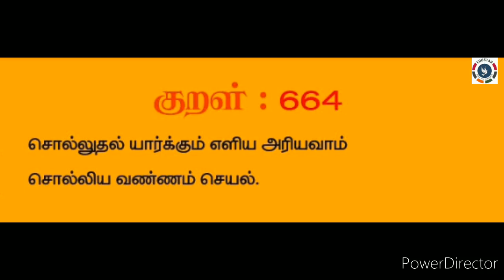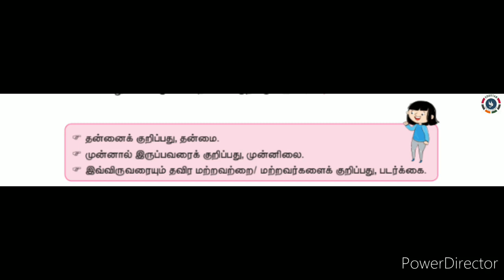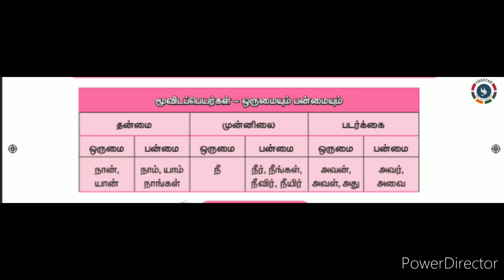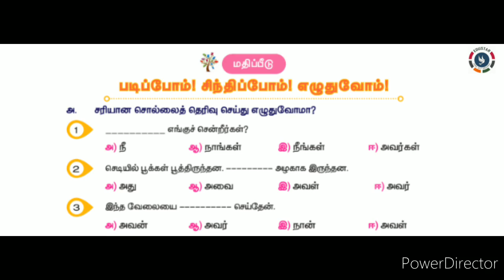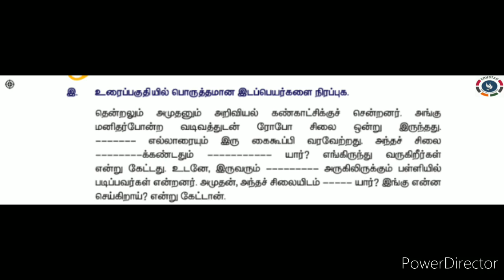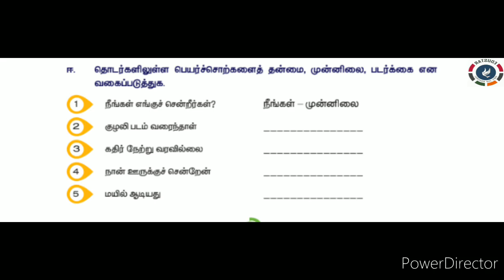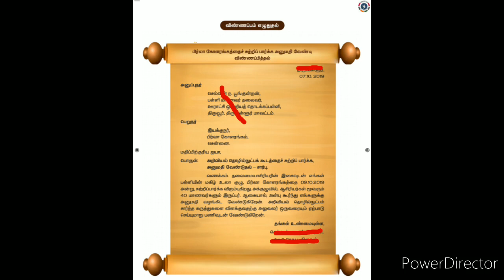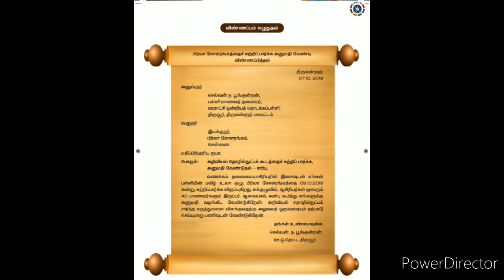Class.5 : தமிழ் : இலக்கணம், விண்ணப்பம்